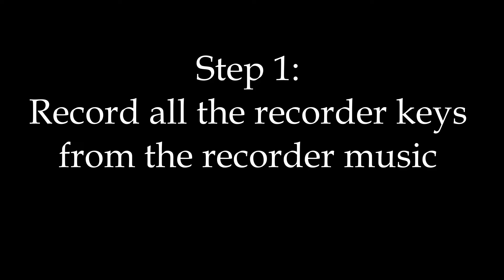1% Recorder Skills 99% Editing Skills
Spongebob Squarepants - Krusty Krab Song (Rake Hornpipe)